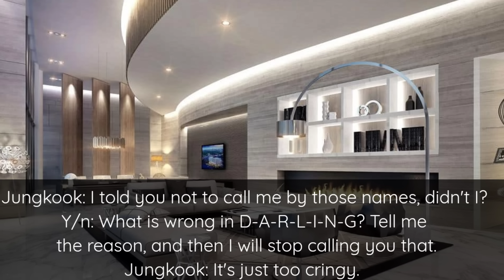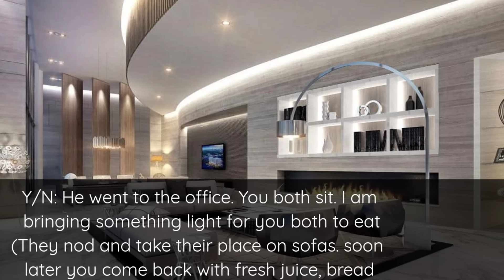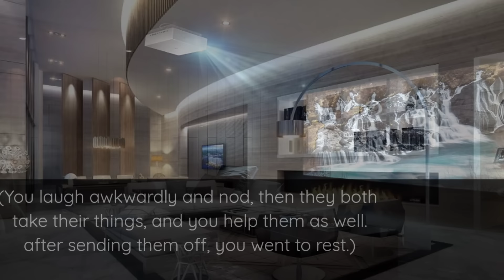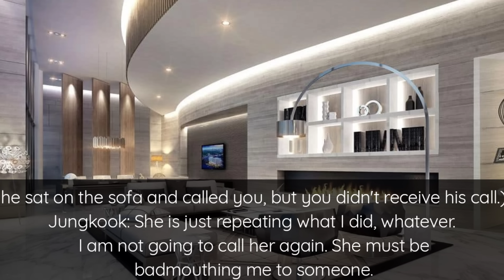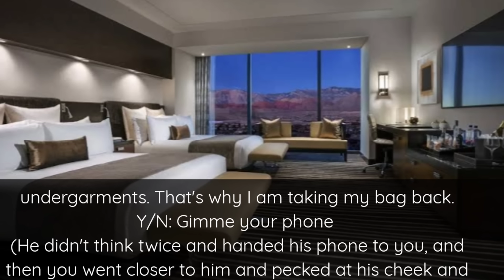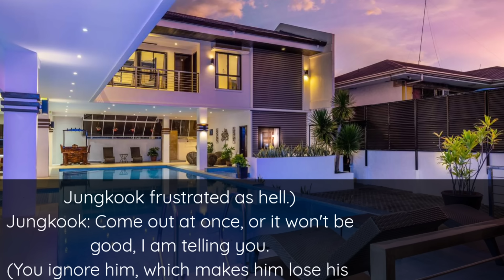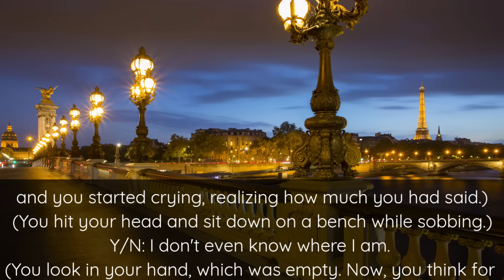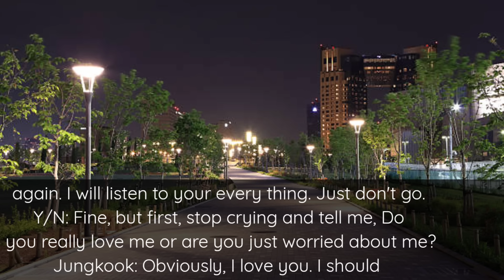When your cold husband left you alone on honeymoon after having a heated argument but you end up-